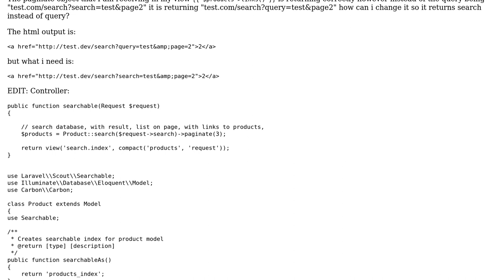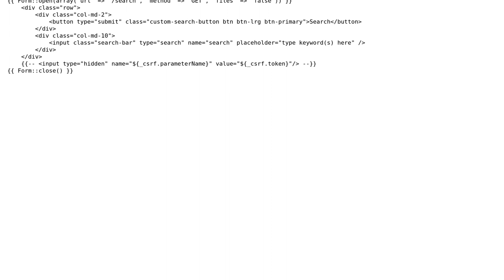Laravel paginate, changing the query string to search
With thanks & praise to God, and with thanks to the many people who have made this project possible! You are responsible for your own actions.